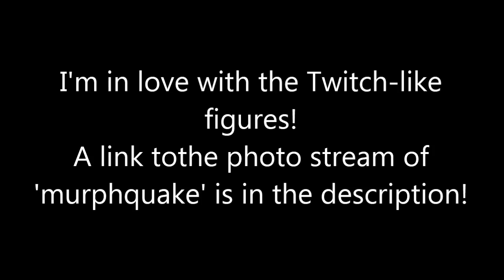2013 LEGO Galaxy magazine pictures!